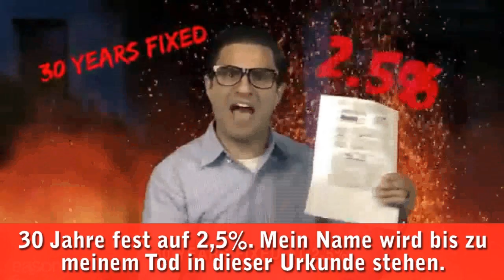Remy - My Cold Dead Hands. Meine Kalten, Toten Hände. Deutscher Untertitel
Auch dieser Liedtext ist durchaus auf die ganze Welt übertragbar.
German lyrics, deutsche Übersetzung, subtitle, translation, text